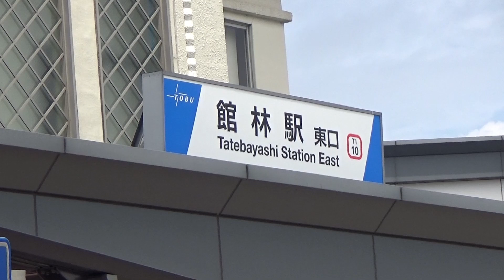【188東武】電化された幻の会沢貨物線を視察してみた。【非鉄系・鉄道ひとり旅188】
【非鉄系・鉄道ひとり旅188】東武日光線になれなかった路線です。東武　佐野線（館林～葛生）、普通乗車券、鉄道ひとり旅。